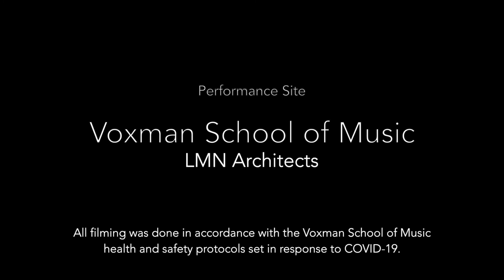within the CHRYSALIS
U of Iowa Chamber Music: Alyssa Morris - Chrysalis, II. Within the Chrysalis
TrevCo Music Publishing

University of Iowa Chamber Music
Beth Oakes, director

Allyson Kegel, english horn
Mariya Akhadjanova, piano
Michael Landez, choreography, dance & video
Juliet Remmers, choreography, dance & video

Beth Oakes, project faculty advisor (Music)
Eloy Barragán, project faculty advisor (Dance)
Special Thanks to Linda and Rick Maxson

All filming was done in accordance with the Voxman School of Music health and safety protocols set in response to COVID-19.